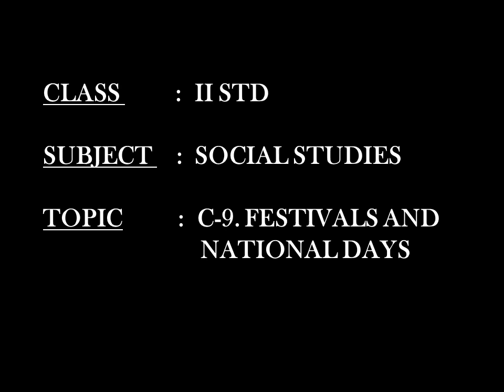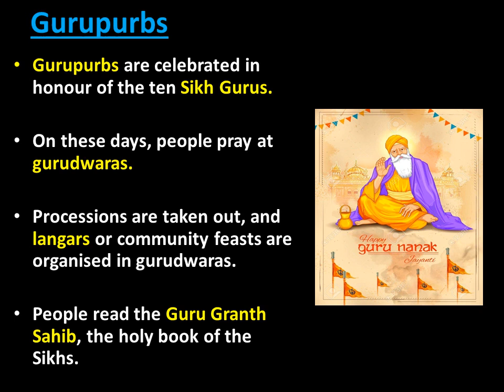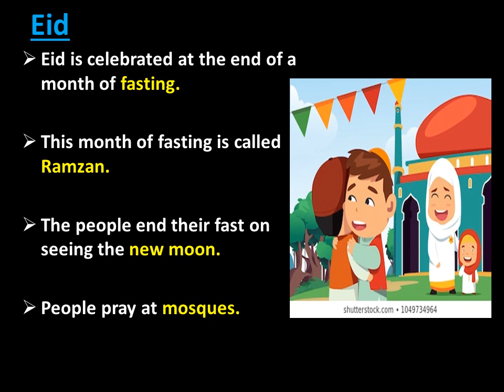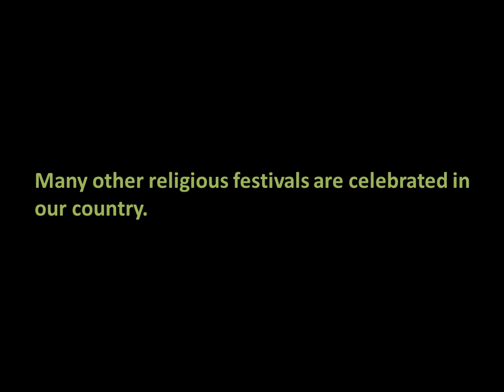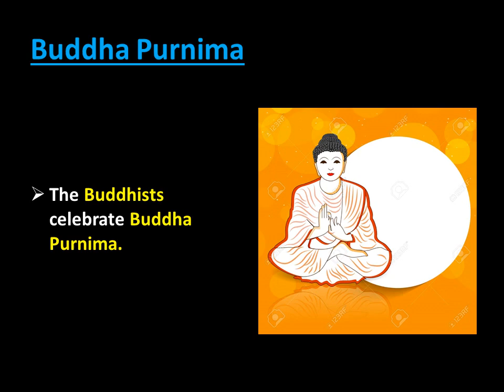II Std SOCIAL SCIENCE VID 15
FESTIVALS AND NATIONAL DAYS